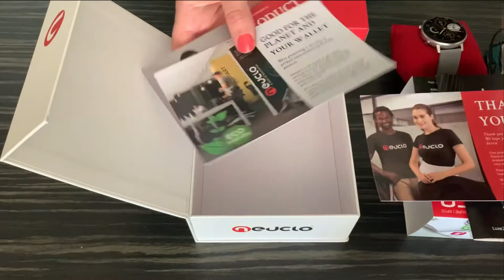Neuclo Luxe2 Smartwatch Unboxing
Beautiful. Detailed. Alive: We made this watch for you — spend more time doing the activities you love, and stay in tune with your body with the advanced Neuclo Watch Luxe2 multi-sport fitness smartwatch.
- Health: Blood pressure, heart rate, blood oxygen, sedentary reminder, sleep monitoring, etc.
- Multi-Sport: Pedometer, calories, distance, sport mode(walking, running, hiking, badminton, basketball)
- Others: Lift your wrist to brighten the screen, call reminder, SMS reminder, alarm clock reminder, shake the camera, search on the phone, vibration adjustment, etc.